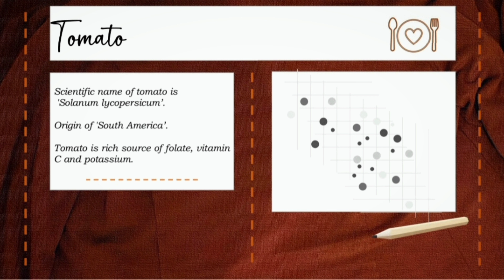Tomato raita 🍅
Tomato raita 🍅 is a side dish for the main course.
Tomato raita is made of tomato,  green chilly, and curd.
You  can also add coriander leaves 🍃

Ingredients

Tomato
Mustard
Green chilly
Oil
Salt
Curd